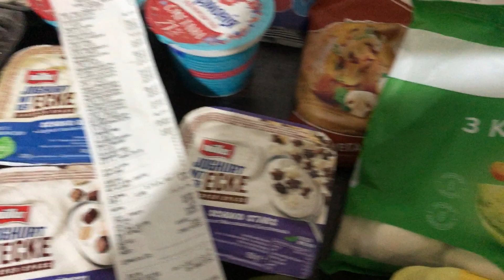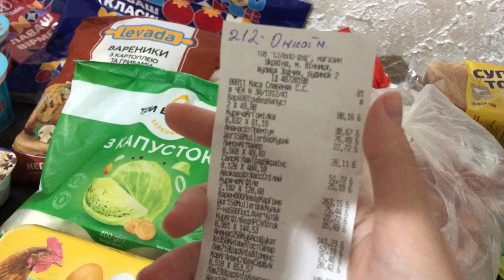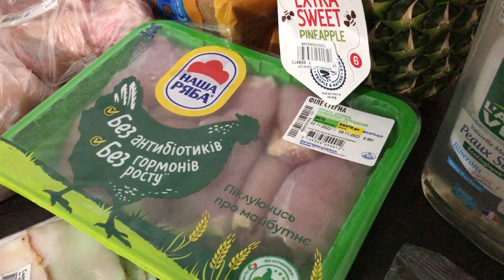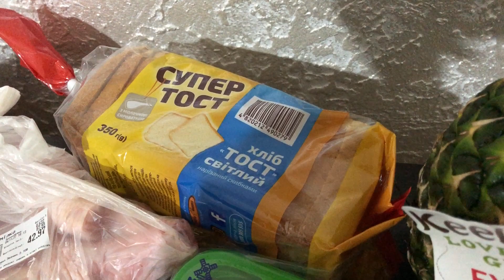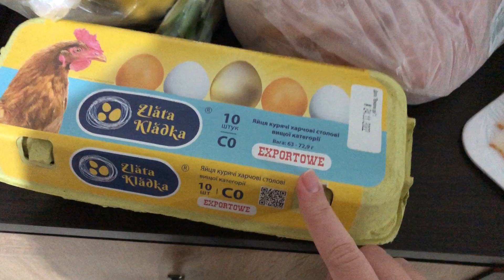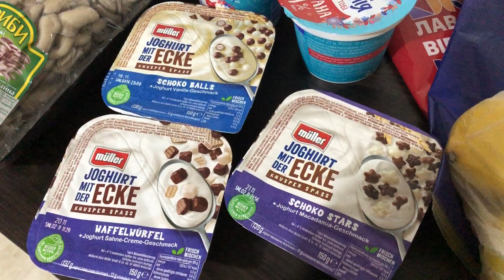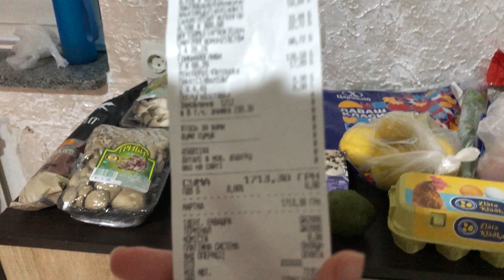Розпакування продуктів з цінами Сільпо